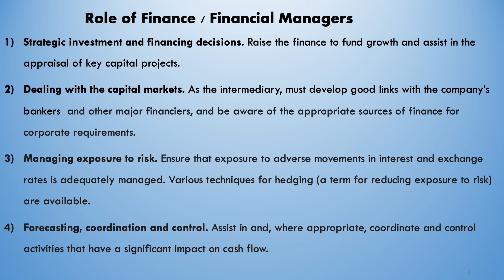ফাইনান্স ম্যানেজারের কাজ কি ? | ROLE OF FINANCE MANAGER | FINANCE CAREER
ইংলিশ শিখুন
bangla